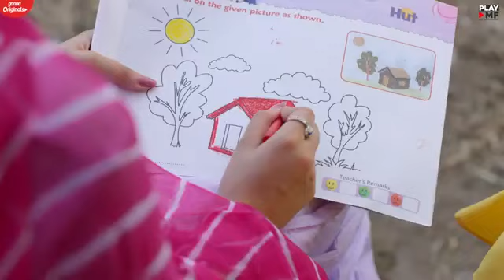Edit by benu pyar naal song 💕💕 romantically new 2020 year full song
Pyar naal song ❤️❤️ romantically new 2020 year full song